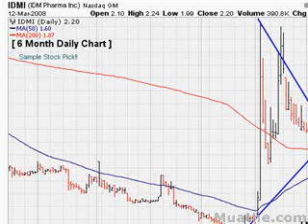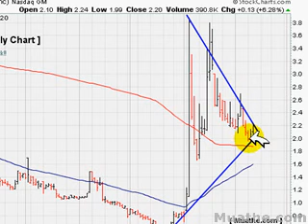Hot Bounce Stocks To Watch; IDMI 03/13/2008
BRAND NEW VIDEO UPLOADED DAILY; Explosive Stocks Just Starting To Move Out Of Sideway Boring Action; TIMING IS EVERY THING... Our goal is for you to make money from day one of your purchase.

This is a list of stocks that look ready to take off at any time... Place stops below the recommended buy price... This information should not be used without first consulting your investment agent and or broker...

Today the featured stocks are;

IDM Pharma, Inc. (IDMI)
Industry: Biotechnology